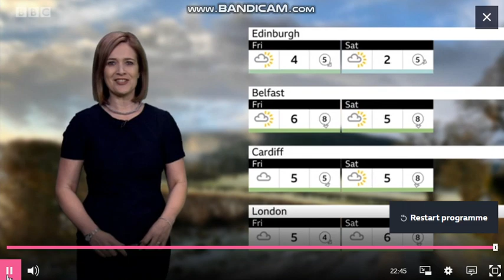Alina Jenkins BBC Weather 2020 12 30